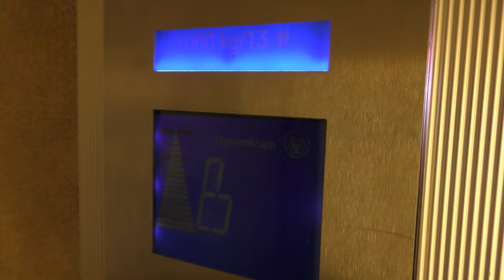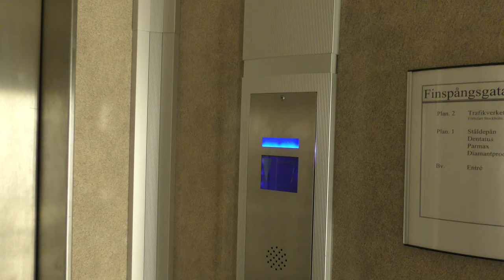ThyssenKrupp mod. Hydraulic Elevator @ Finspångsgatan 42, Stockholm, Sweden!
ELEVATOR INFORMATION!

Manufacturer/Tillverkare:
Model/Modell:
Installation year/Byggår:
Current modernizer/Senaste modernisering av: ThyssenKrupp Elevator AB
Latest modernization year/Senast moderniserat år:
Current model/Nuvarande modell:
Floors/Antal våningar: 3 = B 1 2

Location/Adress: Finspångsgatan 42, 163 53 Spånga (Lunda industriområde/Stockholm) SWEDEN!